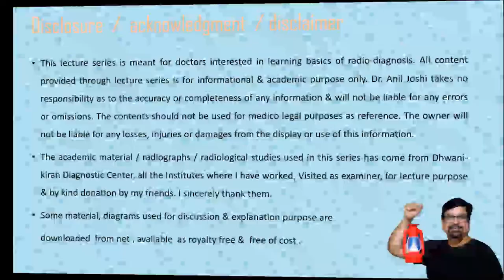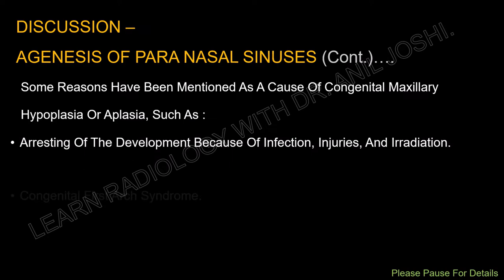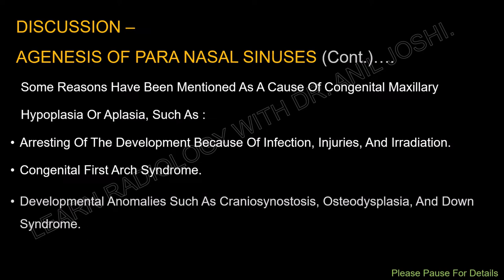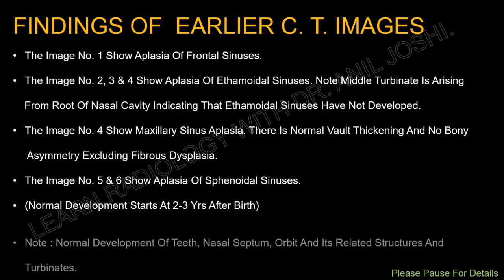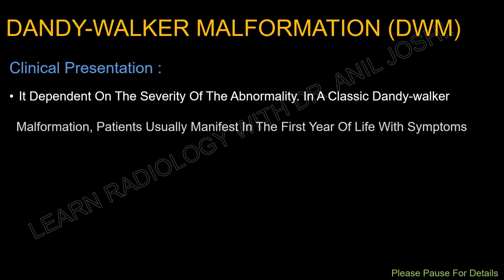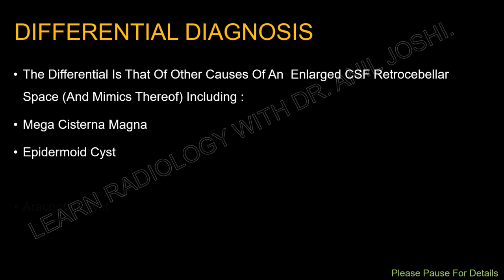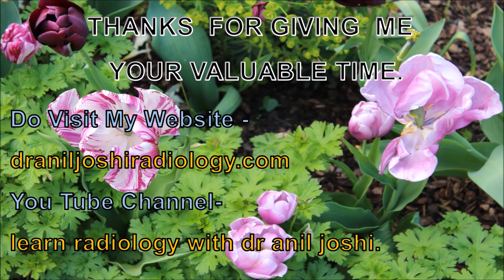APLASIA OF PARANASAL SINUSES & POSTERIOR FOSSA MALFORMATION (DANDY WALKER )- A CASE BASED TUTORIAL.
draniljoshi LearningRadiology APLASIAOFPARANASALSINUSES POSTERIORFOSSAMALFORMATION CASEBASEDTUTORIAL DANDY WALKER MALFORMATION ALSO KNOWN AS DANDY WALKER SYNDROME IS A RARE CONGENITAL BRAIN MALFORMATION. APLASIA OF PARA NASAL SINUSES IS ALSO RARE & THEIR COMBINATION IS RARE OF RAREST. LEARN RADIOLOGY WITH DR. ANIL JOSHI IS DEDICATED FOR TEACHING IMAGING PATTERNS OF DIFFERENT PATHOLOGIES. , MANY MORE ACADEMIC & RESEARCH WORK IS AVAILABLE IN MY YOU TUBE CHANNEL AS WELL AS IN MY WEBSITE.